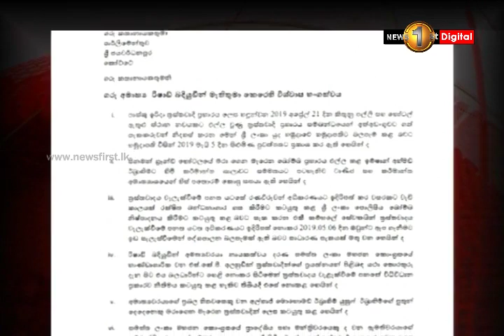No-confidence motion against Minister Rishad handed over